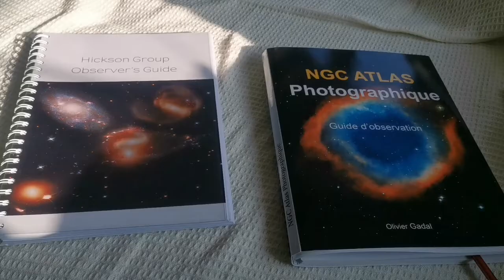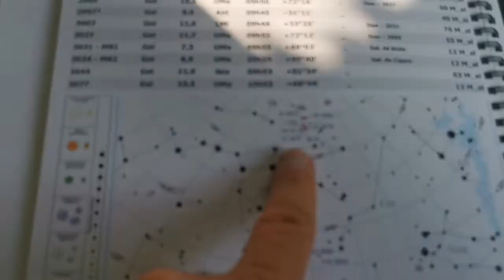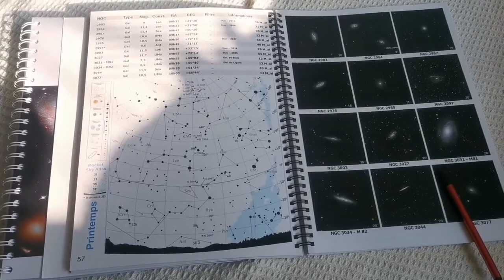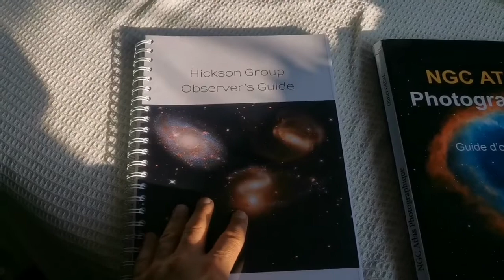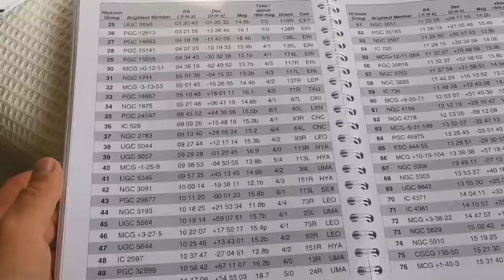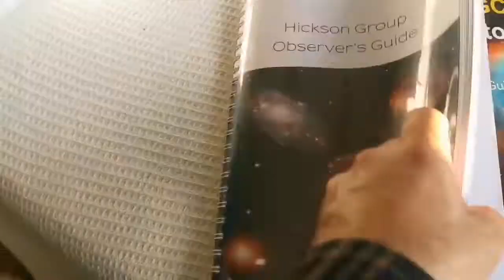Observing Challenge: NGC 2959 Galaxy In Ursa Major, Mag 12.69, Distance 202 Million Light Years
In making this video I have used these optical instruments and references:

- Skywatcher Skyliner 300P Flextube Dobsonian Reflecting Telescope.
- APM HDC 20mm 100 Degrees Eyepiece.
- Huawei P30 Pro mobile phone camera.
- NGC Atlas Photographique, by Olivier Gadal.
Hickson Group Observer Guide, by Alvin Huey.
- The Night Sky Observer Guide Volume 2 Spring and Summer, by Kepple and Sanner.

NGC 2959 is an intermediate spiral galaxy viewed face-on and located in the constellation Ursa Major approximately 202 million light-years from the Milky Way . It was discovered by British astronomer John Herschel in 1831 . It is of magnitude 12.69 or 12.8.

The galaxies NGC 2959 and NGC 2961 are close to each other on the celestial sphere and at similar distances. They may form a pair of galaxies, but no source mentions it. Moreover, Professor Seligman points out that there is no indication of interaction between the two and that they are probably millions of light years apart. It could therefore also be that they do not constitute a physical pair.